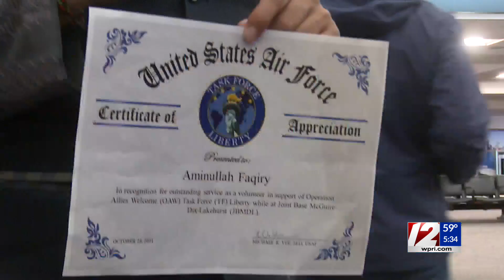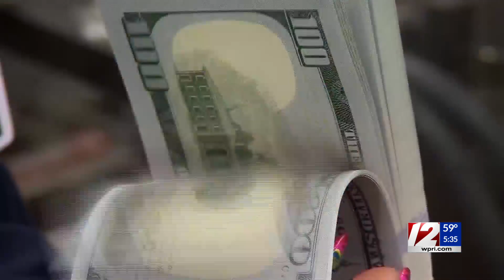Afghan refugees arrive in RI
Amin Faqiry and his family arrived in Rhode Island today. The Afghan refugee aided the United States in Afghanistan serving as a combat interpreter. Faqiry believed his life would have been in danger had he remained in his home country.